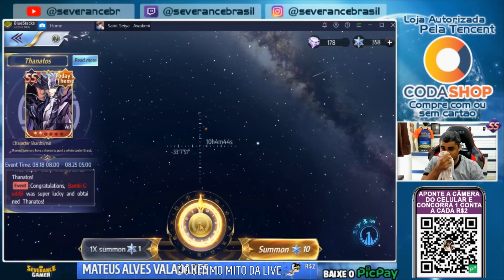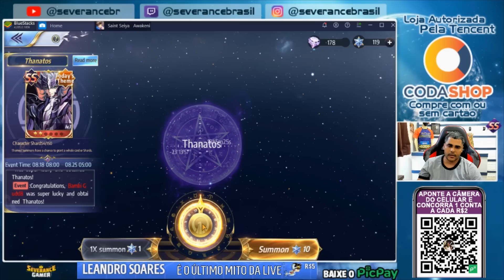COMPARANDO SEA VS GLOBAL NAS INVOCAÇÕES THANATOS - Saint Seiya : Awakening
𝐆𝐀𝐍𝐇𝐄 𝐑$𝟏𝟎,𝟎𝟎 𝐂𝐎𝐌 𝐏𝐈𝐂𝐏𝐀𝐘 𝐄 𝐀𝐉𝐔𝐃𝐄 𝐎 𝐂𝐀𝐍𝐀𝐋 𝐂𝐎𝐌 𝐔𝐌𝐀 𝐃𝐎𝐀ÇÃ𝐎
Use o código no picpay e ganhe 10 reais 𝗧𝗠𝗗𝟳𝗔𝗘

Meu perfil no picpay é  @𝐬𝐞𝐯𝐞𝐫𝐚𝐧𝐜𝐞𝐛𝐫𝐚𝐬𝐢𝐥

𝗔𝗧𝗘𝗡ÇÃ𝗢
Você receberá o valor promocional (R$ 10,00) assim que gastar os primeiros R$ 10,00, com cartão de crédito e ter colocado o código 𝗧𝗠𝗗𝟳𝗔𝗘